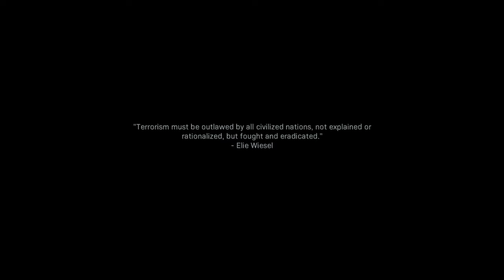Call of Duty: Modern Warfare 1 Campaign | Part 13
In this video, I'll be playing MW1's campaign, on Veteran mode. Not the hardest mode but difficult on it's own. Similar to the Jedi: Fallen Order series, where I beat it on the hardest mode, I'll try to beat MW1 on one of the hardest modes. This series won't have captions because of the more violent nature of this game. I'll also be unlocking some trophies on the way, which will explain some things I'll be doing.